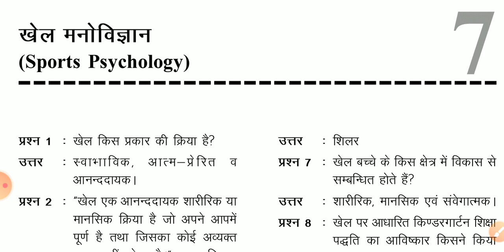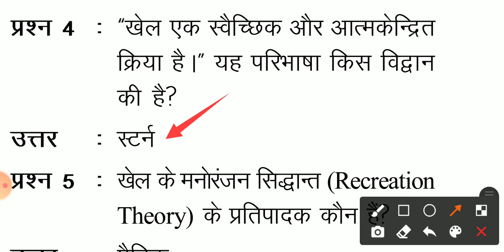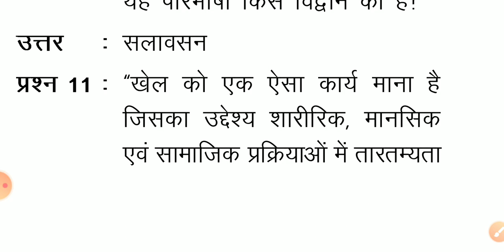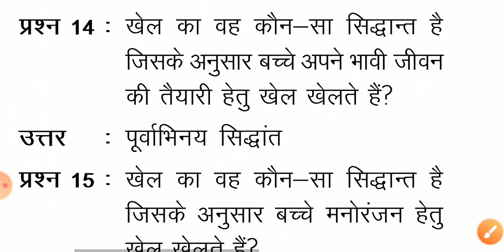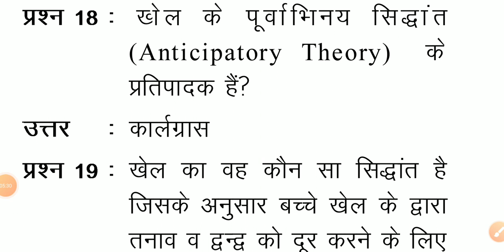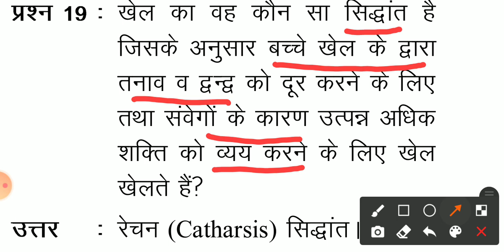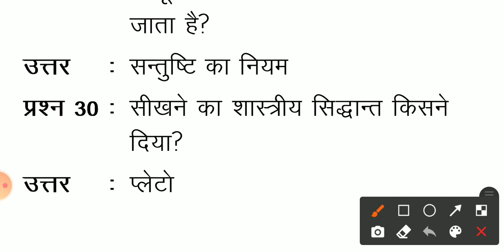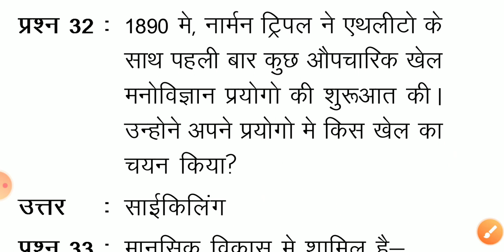07 Sports Psychology, Physical Education Classes, खेल मनोविज्ञान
Join Us Preparation of NET, JRF with B. P. E. S., M. P. E. S., B. P. Ed., M. P. Ed., M. Phill., PhD. TGT, PGT, LT Grade, and Entrance Exam Course of Physical Education and Sports Science.
This is an Official Channel of Physical Education NET_JRF.

🌐Link --- 📚 लक्ष्य शारीरिक शिक्षा

🌐Link --- 📚 खेल प्रश्नोत्तरी

Regards.🙏
 Team📚

Telegram Channel - शारीरिक शिक्षा के छात्रों का उचित मार्गदर्शन करने के लिए हमारे आदरणीय शिक्षकों के सहयोग से एक छोटा सा प्रयास🙏